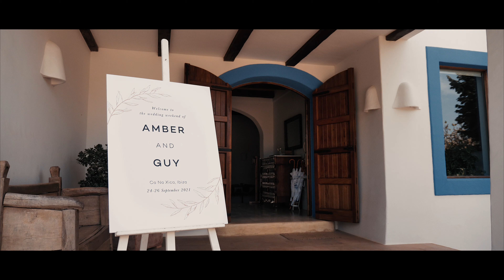Amber & Guy | Ibiza Wedding Film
Amber & Guy's stunning wedding at Ca Na Xica Hotel & Spa in Ibiza, Spain.

Video by Vancouver Wedding Videographer Blackrose Cinema.